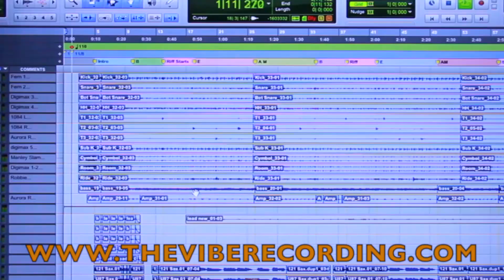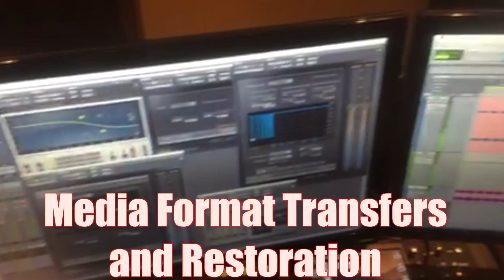The VIbe Recording Demo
Video Presentation for The Vibe Recording, located in Fort Myers, FL.  The Vibe Recording is a modern audio and video recording studio located in Fort Myers, Fl. The Vibe Recording offers a variety of services including audio recording, mixing, duplication, format transfers, restoration, graphic services, audio education, voice-overs advertisements, jingles, audio for video and video games and more. The Vibe Recording is your one stop recording studio in Fort Myers. Call or email for rates, tours and schedule availability.